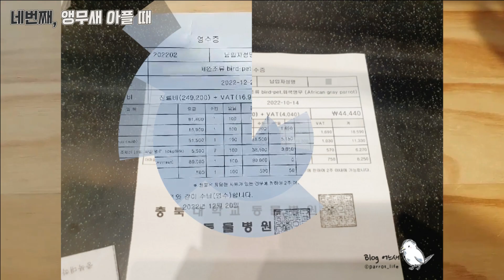앵무새 절대 키우면 안 되는 이유 2탄, 앵무새 입양 전 꼭 봐야 할 영상!!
앵무새 입양을 생각하고 계신가요? 그렇다면 앵무새 입양 전 꼭 영상을 시청해주세요. 앵무새 절대 키우면 안 되는 이유, 확인해 보세요!